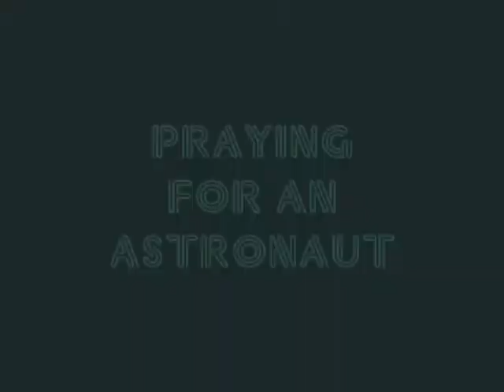SGA: "Praying for an Astronaut"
A Stargate Atlantis fanvid.  Synopsis: Teyla Emmagen and Dr. Elizabeth Weir are two lonely women from different galaxies, both praying for the same astronaut -- John Sheppard!